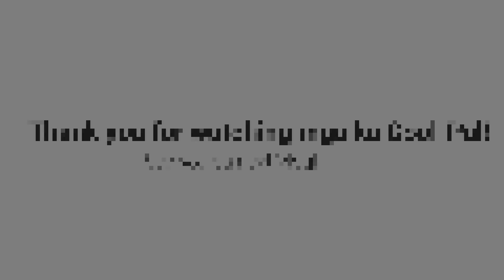Simple Celebration w Family - My Birthday and Our Wedding Anniversary